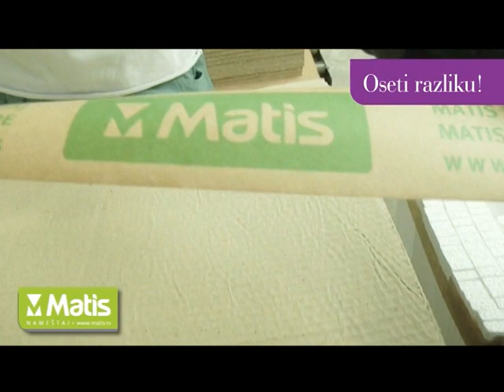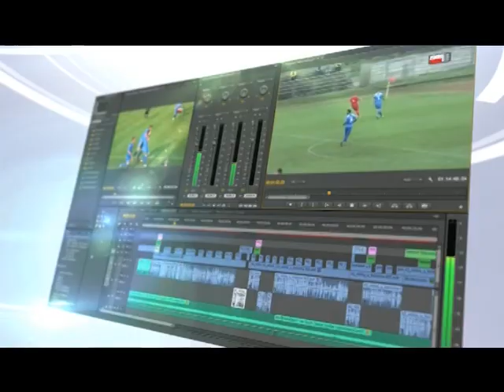Najava Partizan-Javor Matis